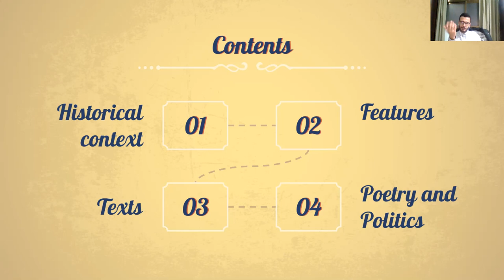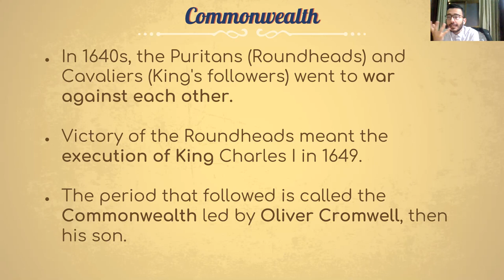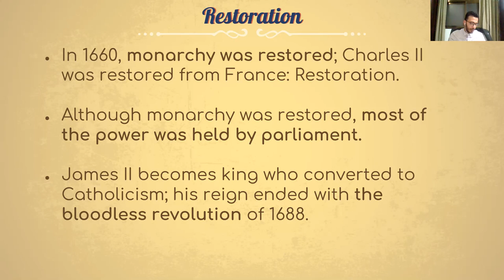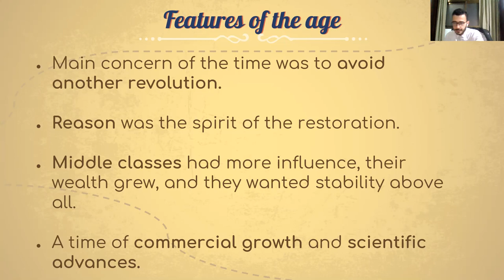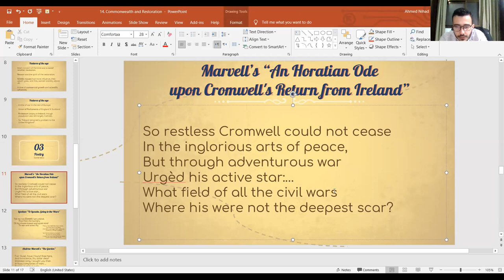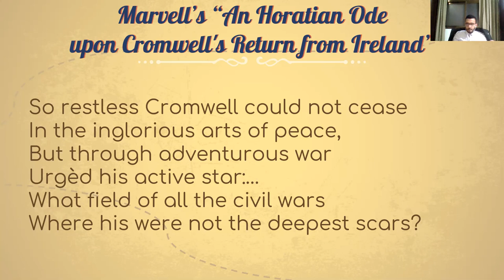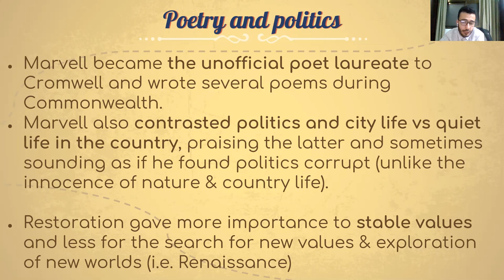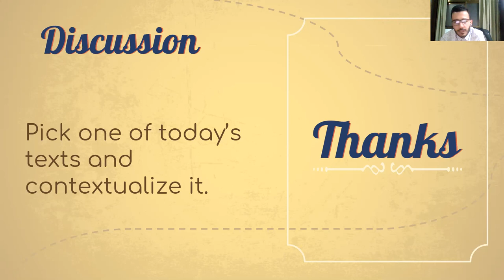14. Commonwealth and Restoration | Introduction to English Literature